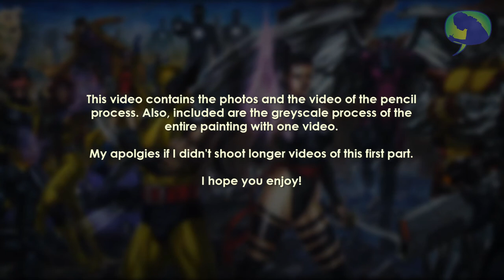How I Draw HD Series Ep. 10 Part 1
The X-Men Painted Commission Part 1

Painted commission of X-Men requested by our regular client.
Size: Two sheets of 22 inches x 17 inches attached together.
Medium: Gouache, Prang Watercolors, Prisma color pencil (white), Poster colors, and an Airbrush.

3:45 - Video clip of pencil rendering.
8:37 - Video clip rendering in grayscale.

WARNING: The entire video contains mostly photos and couple of video clips. Apologies if I didn't shoot more videos of the beginning of the process.

The next part of this series will hopefully enjoyable.

Thanks for reading this, and enjoy watching.